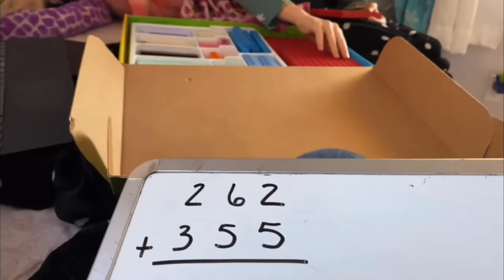Homeschool Update!!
Today I’m sharing a homeschool update! Hope you enjoy!